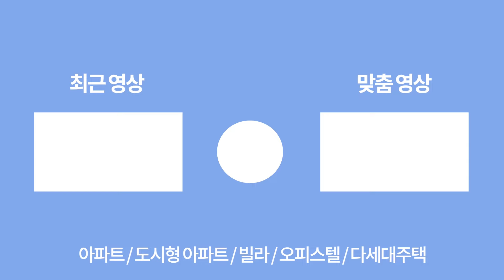2달만에 완판이 코앞에!! 이유 있는 인기를 실감하고 왔습니다. 3룸도 4룸도 모두 2억대~ 입주금 1000만원⭐ (매물번호 409)[인천신축분양]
2달만에 완판이 코앞에!! 이유 있는 인기를 실감하고 왔습니다. 3룸도 4룸도 모두 2억대~ 입주금 1000만원⭐ (매물번호 409)[인천신축분양]

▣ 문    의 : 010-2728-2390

▣ 거래 종류 : 분양

▣ 금    액 : 2억대

▣ 입 주 금 : 1천만원~

▣ 위    치 : 인천광역시 중구 신흥동

▣ 세 대 수 : 95세대

▣ 평    수 : 25평

▣ 구    조 : 방3 욕실2 베란다1 펜트리1

▣ 옵    션
 - 시스템에어컨 2대
 - 현관 중문
 - 3구 가스렌지

▣ 주 변 환 경
 - 수인분당선 숭의역 도보 2분
 - 인하대 병원 도보 약 5분
 - 초,중,고 도보 통학
 - 대형마트, 시장 인접
 - 경인 고속도로 차량 5분 진입